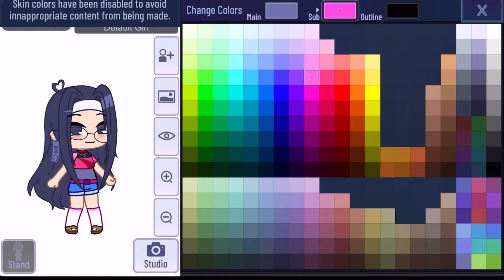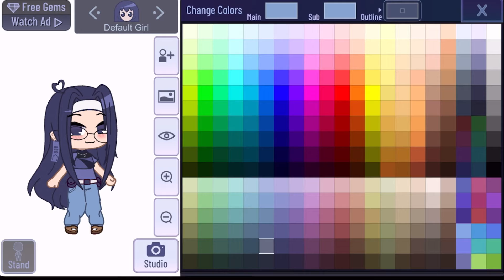so i made a gacha club oc...🤔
heyyyyy welcome to da description! sooo here's some things about the video! ✏️

•Original by?
-uhh idk? 🤷‍♀️

•Audio?
-no audio sorry!

•OC used?
-Main oc, Eva

•Apps used?
-Gacha Club
- CapCut

•Time taken? ⏰
-20 mins to make the OC

•Tags? (ignoreee)

•Some thingz bout me? 🙇🙇
-my name is eva
-im rather tall for my age
-i luv drawing a lotttt 🎨
-pronouns: he/she 🙆
-my channel content is mostly Gacha and art
-phone I use: iPhone 13 (not flexing)📱🍎
-apps I use: CapCut, ibisPaint X, Gacha life, others
-sub goal: 500 📈

plz consider subbing to my channel. thank youuu! (not a must) anddd peace out. ✌️✨